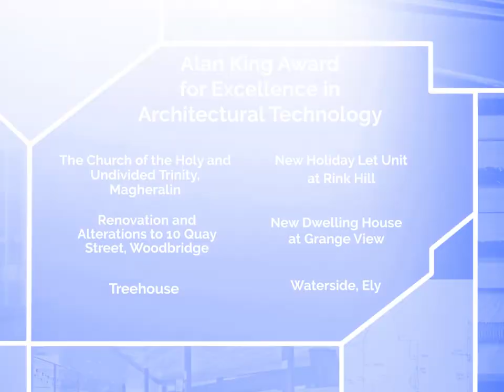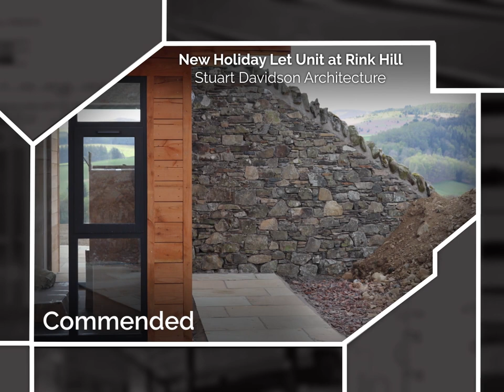AT Awards 2019 | The Alan King Award for Excellence in Architectural Technology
CIAT are proud to announce the winners of the Alan King Award for Excellence in Architectural Technology 2019.